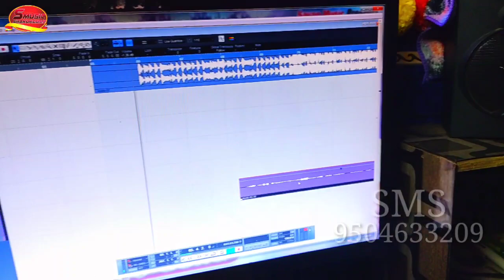आ गया है Deepu shigh ka बिपछिऐ Song उप मुख्यमंत्री आपन बादा भुल गईले Bihar mukhaymantri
~Album :- उप मुख्यमंत्री  आपन बादा भूल गईले
~Singer : -Deepu Singh
~Layrics :- Deepu Singh
~Ricodist :- Sonu Savan
~Ricording :- Savan Recording studio(Shakurabad)
~Mix by Sonu savan
~Editor :-Nitish  Raja
~Lavle : S music Shakurabad
~Dop :
~Mainege : - Durga Bihari
~Dijital :- Durga Bihari
[HD] [HQ] one of the best song of Bhojpuri Company / Label  S music shakurabad

~Jio Tune
~Airtel Tune
~VodaFone
~Idia
~Bsnl
~Aircel